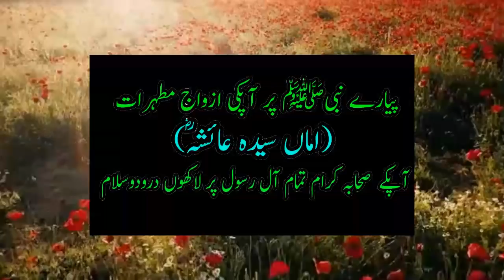Sakhi aurat aur Barish ka Pani || Noble woman and Rain water || Quran Story || قصة القرآن || Allah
is video mein ek Allah wali aurat ka waqia , Jo Bewa thi aur apne bachon ke sath apne chote se ghar mein rehti thi , ghar bht chota sa aur toota hua tha ek baar ghar mein barish ka paani ane lga aur wo sakhi aurat ki dua se Allah ne us pani ko foran sukha dia , janiye Allah ko wo aurat kyun  pasand thi aur Allah usse kyun razi tha

quran story , قصة القرآن
kuran hikayesi , 古兰经的故事
cerita quran , historia del Corán